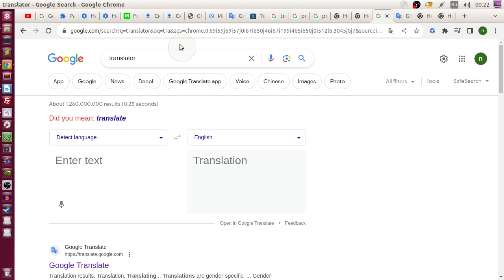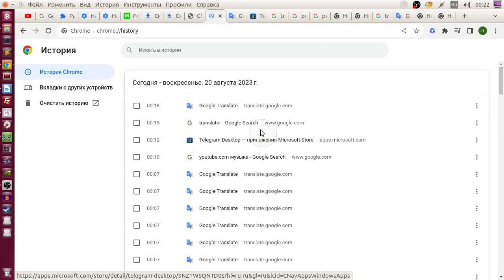Как посмотреть посещенные страницы в Chrome браузере